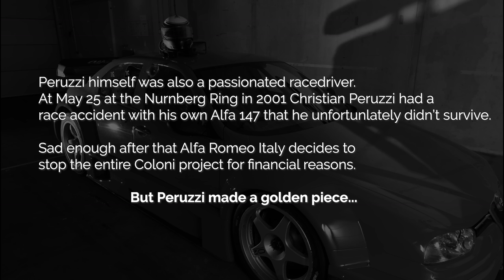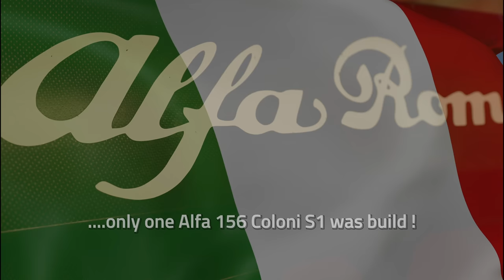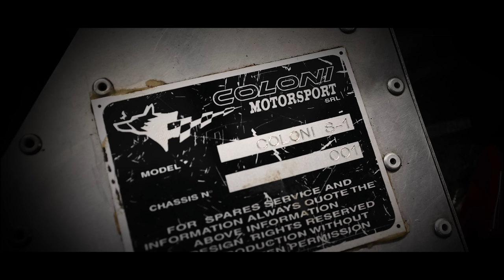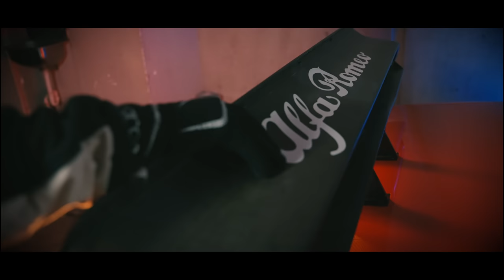ALFA 156 COLONI S1 PART ONE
You don’t see the ALFA 156 Coloni S1 that often in real life!
If you do so, be aware it’s a very unique moment!

At March 23th 2021 the Coloni S1 was invited at a
‘Pista Trackday’ at the TT circuit Assen organized by dutch magazine ‘Corsa Italia’ !

In this short-movie you can hear the incredible heavenly sound of the engine on the back straight of Assen.
Unfortunately there were restricted rules depending on produced decibels the circuit has to maintain that day.

In short terms this meant the Coloni S1 did only 5 laps  before it was forced to come in the pit again, because of too much ’noise’ !!

And that was all we saw of the Coloni S1 for that day !!

So if you guys subscribe this video and let us know if you want to see a PART TWO film only on the track to get some more realistic in-depth scenes, we probably consider to rent a track elsewhere and shoot a sequel video ;-)

Because this beast is a legend !

There's only ONE queen !